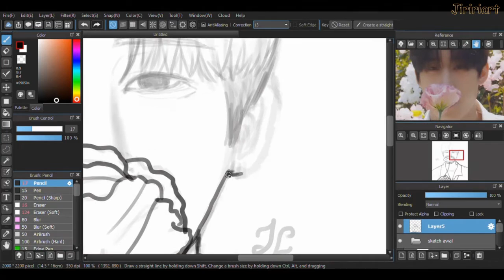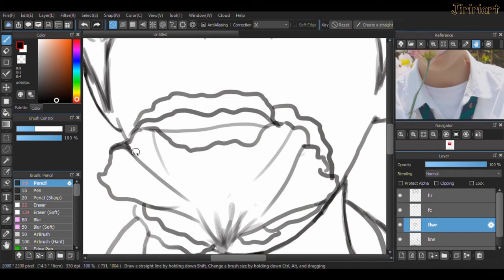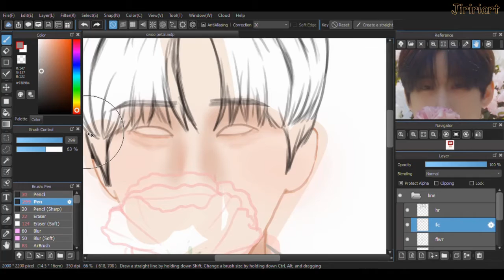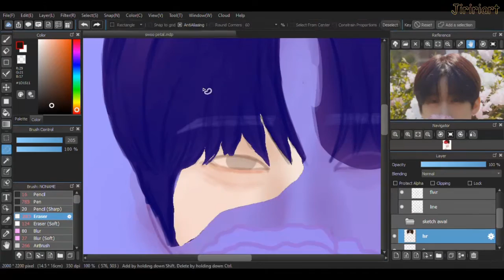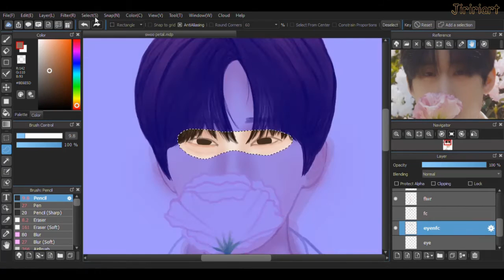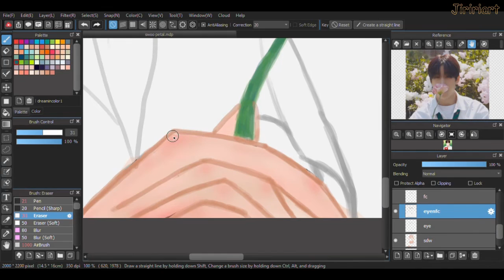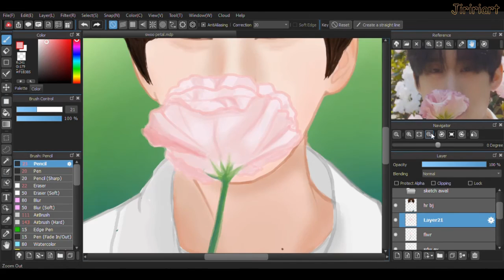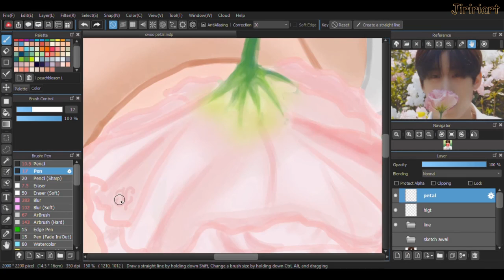[Medibang] Speedpaint: Petal Han Seungwoo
Halo this is my first speedpaint video here...
I draw han seungwoo using medibang, hope you like it~